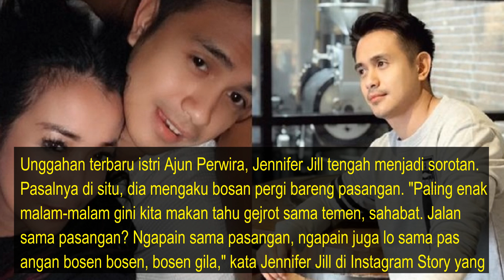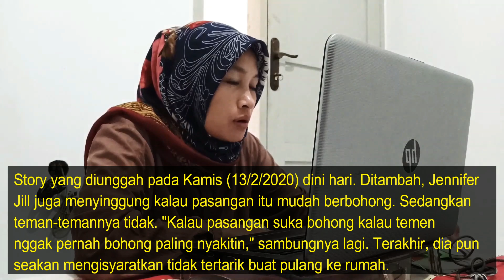Waduh, Istri Ajun Perwira Singgung Bosan dan Tuding Pasangan Suka Berbohong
"Paling enak malam-malam gini kita makan tahu gejrot sama temen, sahabat. Jalan sama pasangan? Ngapain sama pasangan, ngapain juga lo sama pasangan bosen bosen, bosen gila," kata Jennifer Jill di Instagram Story yang diunggah pada Kamis (13/2/2020) dini hari.

Ditambah, Jennifer Jill juga menyinggung kalau pasangan itu mudah berbohong. Sedangkan teman-temannya tidak.

"Kalau pasangan suka bohong kalau temen nggak pernah bohong paling nyakitin," sambungnya lagi.

Terakhir, dia pun seakan mengisyaratkan tidak tertarik buat pulang ke rumah.

"Kalau bosen kita pulang ke Jakarta, pulang ke rumah, check in ke hotel. Cus yuk," tutur Jennifer Jill.

Semenjak diunggah ulang akun gosip, postingan Jennifer Jill itu segera menjadi perbincangan. Banyak netizen mengira rumah tangga Jennifer Jill dan Ajun Perwira sedang tidak baik-baik saja.